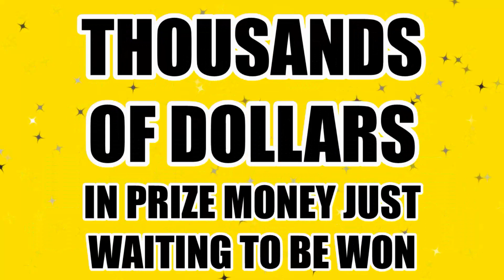October 12, 2023 • Parke County Council Meeting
Here is the Parke County Council meeting from Thursday, October 12, 2023.

The Parke County Council holds monthly meetings each second Thursday at 9:00 AM.  These meetings are open to the general public at the Parke County Annex (previously known as the Parke County Emergency Management Center) one block southeast of the historic Parke County courthouse in Rockville.

APPROXIMATE TIMESTAMPS
(not available)